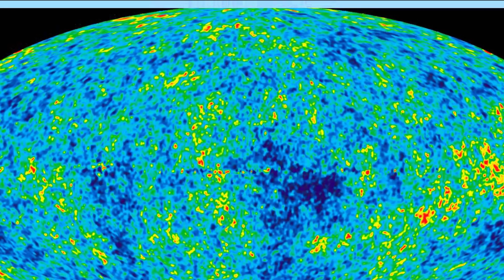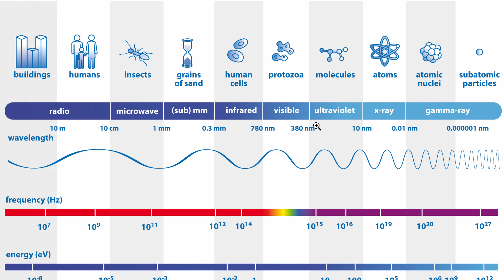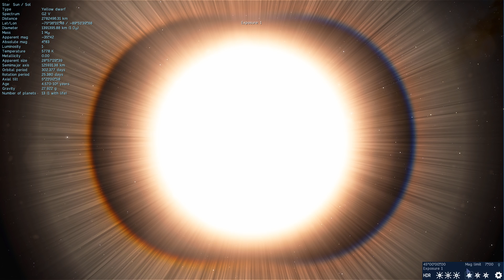The Science of Big Bang - This Is How We Know When It Happened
In this video, we will talk about cosmic background radiation and the big bang.

1GFiTKxWyEjAjZv4vsNtWTUmL53HgXBuvu